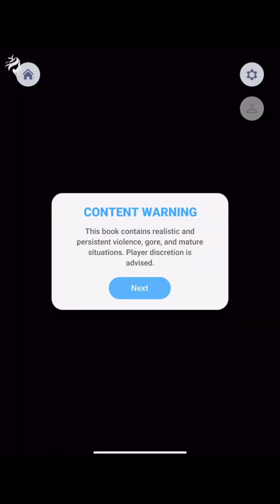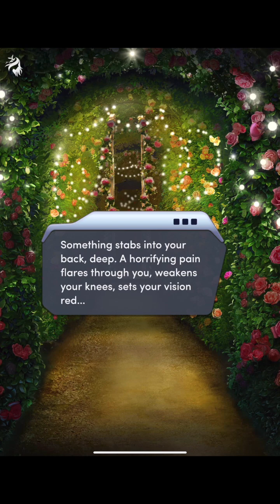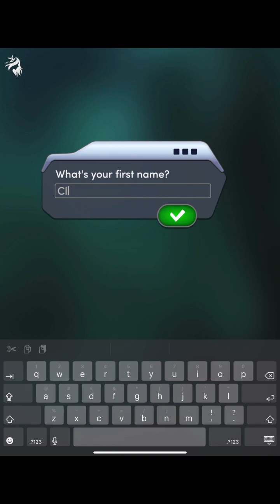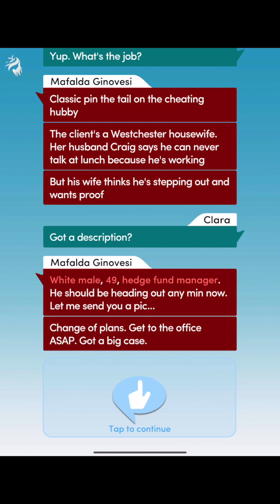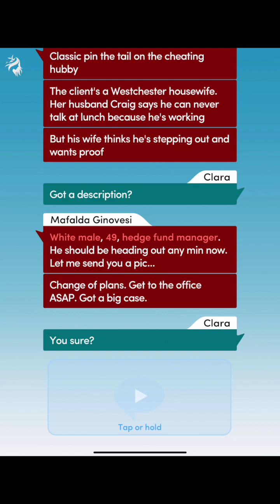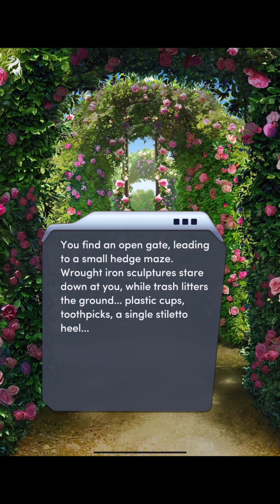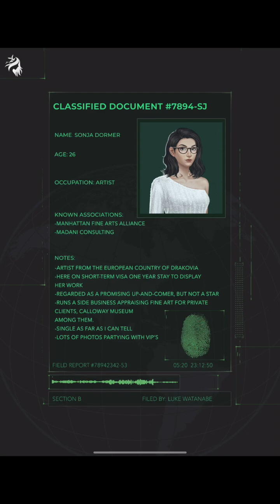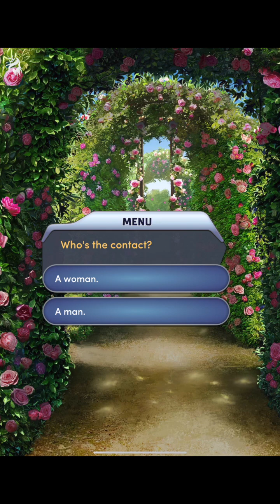Crimes Of Passion - Book 1 Chapter 1 Cross Your Heart - Choices Stories You Play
A private detective. An exiled royal. A missing woman. Can you crack the case... without getting too close to your suspect?

Please support the game 'Choices: Stories You Play' by downloading it on the app store.
Mostly though leave me comments because I love to read them.
~ CrimsonFeather